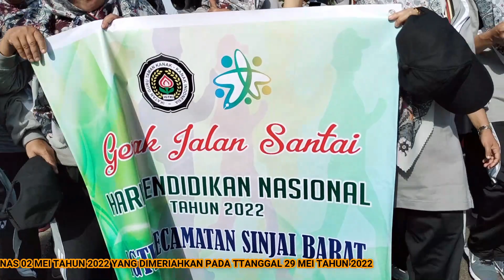Keseruan Hardiknas Tahun 2022 Part 2 // Hidup PGRI //Solidaritas Yess.@DinasPendidikanSinjai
Serunya kegiatan memeriahkan HARDIKNAS TAHUN 2022 yang diisi dengan gerak jalan sehat.